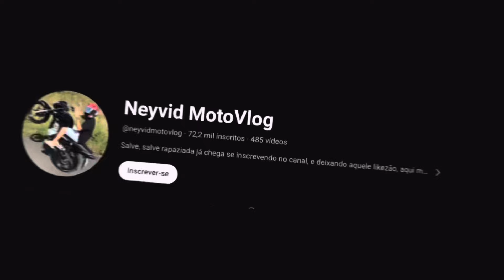COMO MANDAR UMA LAVAGEM DETALHADA NA SUA 160 PRA FICAR PADRÃO 0KM🤤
Salve minha tropa, se curtiu o vídeo não esquece de deixar aquele gostei abaixo, que é muito importante, para continuar trazendo esses conteúdo chave, se é novo no canal fortalece na inscrição, vídeos todos os dias nesse estilo brabo.🔥🚀

🏷 Use meu cupom: NEYVID
Envia para todo o Brasil 🚚📦🇧🇷

Use o cupom do seu embaixador GRS Rancing ( NEY5 )

00:00 REGAÇA NO LIKE🔥
1:30 INSCREVA-SE 🙏🏼